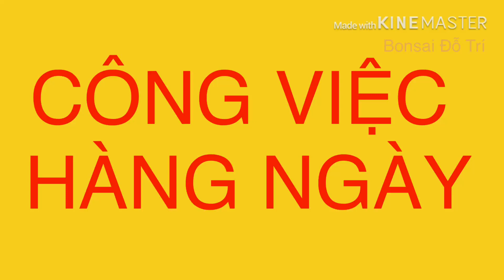CHĂM VƯỜN CÂY MẪU ĐƠN